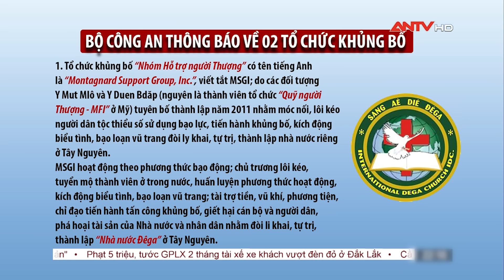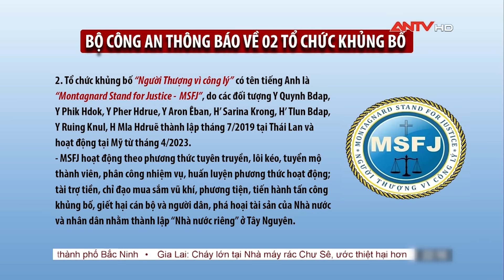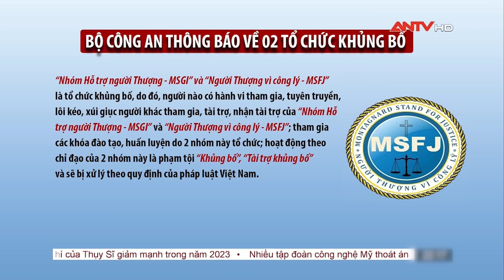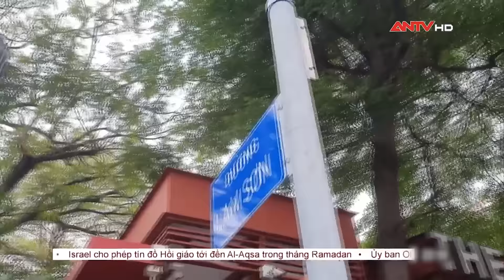Tin tức an ninh trật tự nóng, thời sự Việt Nam mới nhất 24h sáng ngày 7/3 | ANTV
ANTV | Tin an ninh trật tự nóng mới nhất 24h khuya sáng ngày 7/3 cập nhật những tin tức an ninh trật tự 24h mới nhất, những vụ án hình sự nóng nhất trong ngày, thông tin pháp luật và đời sống xã hội.

Mời quý vị khán giả xem thêm: Tin tức an ninh trật tự nóng, thời sự Việt Nam mới nhất 24h khuya ngày 6/3